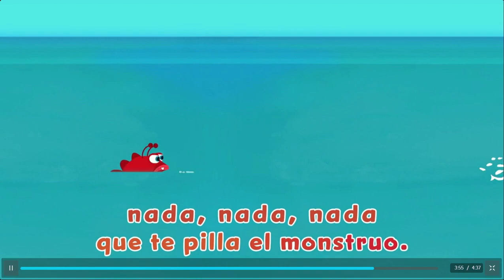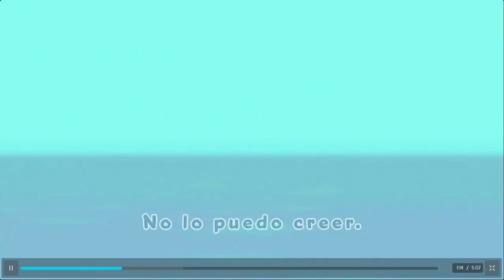senorita amarilla Completo